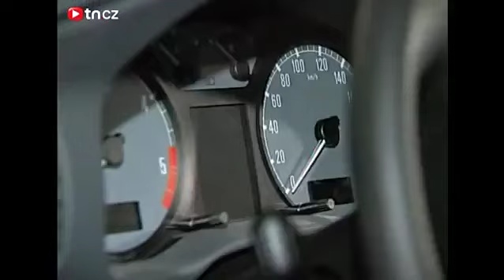Škoda Octavia sa predstavuje verejnosti (1996) 1/2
Z relácie Televizní noviny, vysielanej 1. septembra 1996.

1) This video has no negative impact on the original works (it would actually be positive for them).
2) This video is also for teaching purposes.
3) It is not transformative in nature.